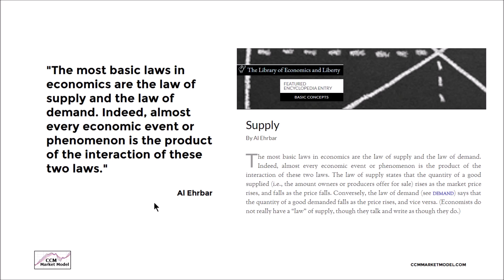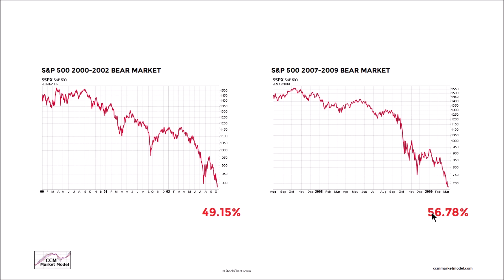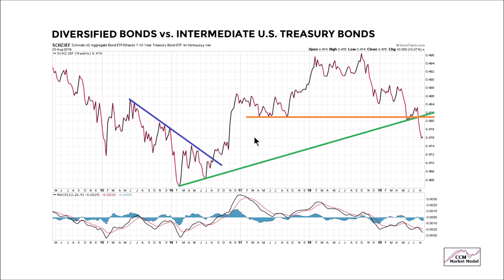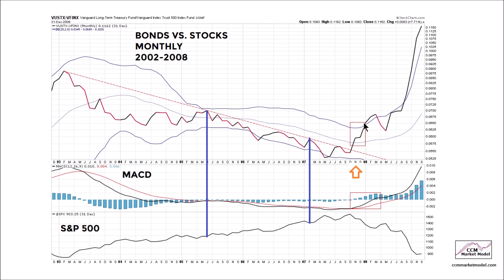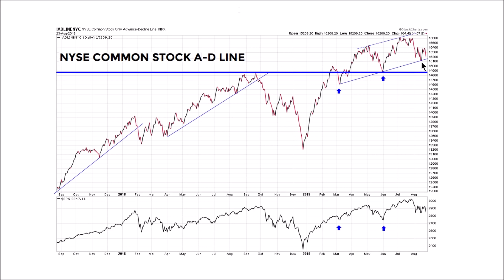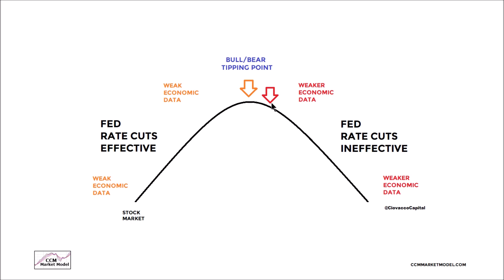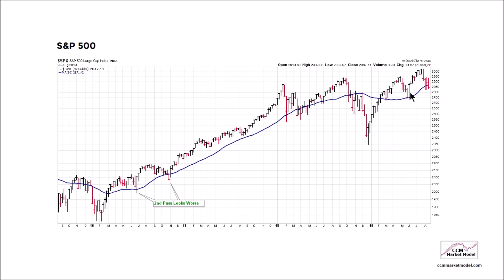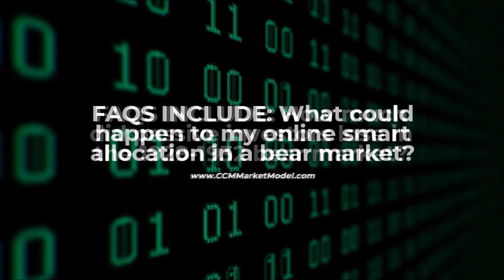Trade War Has Greatly Increased Bear Market Odds